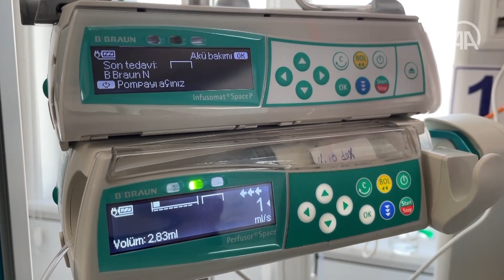Türk doktorların müdahalesi kalp hastası Suriyeli bebeğin hayatını kurtardı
Suriye'de 28 haftalıkken doğan, damar açıklığı nedeniyle solunum sıkıntısı ve ağır kalp yetmezliği yaşayan Esil bebek, Türkiye'de gerçekleştirilen başarılı operasyonla hayata bağlandı.